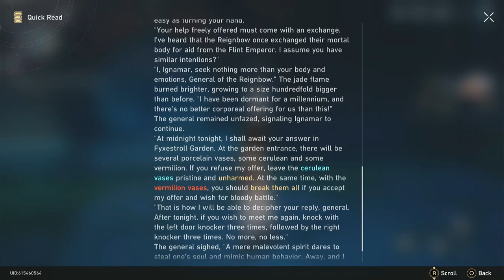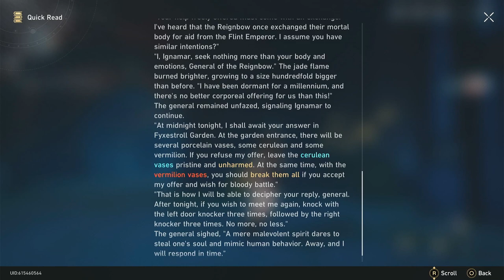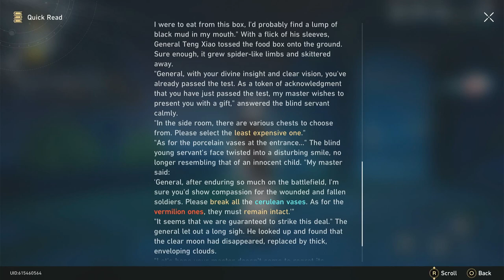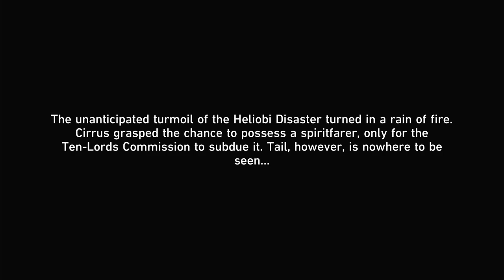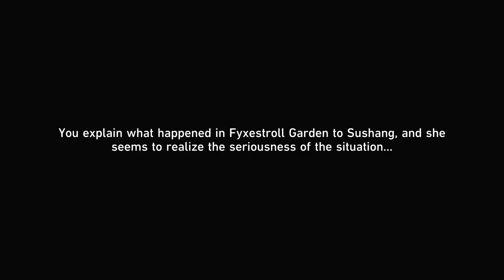Honkai Star Rail: Spirit OF Heliobi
I was planning to upload this video 2 month ago but I decide to release it for Halloween this is year. Hope you all in enjoy.